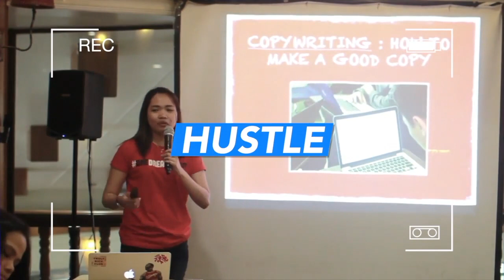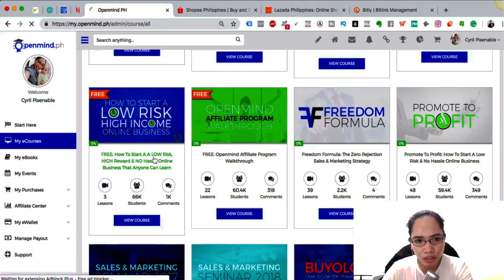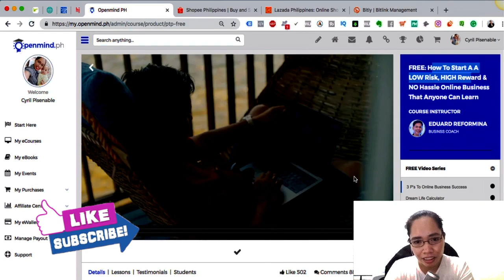3 Online Business Na Walang Puhuhan | Online Negosyo Philippines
Ito ang Tatlong Paraan para mag-Online Negosyo, Negosyong Walang Lugi na maganda mong simulan ngayong taon. Best Business in Philippines na hindi ka matatalo at kahit na maliit o wala kang puhunan sa simula ay kayang-kaya mong magawa basta sipagan mo lang..😉

P.S. Naka fast forward po konti itong video para mabilis ang video  but you can do slow mo sa audio settings ng device niyo :)

⭐⭐ Kung gusto mong matuto kung paano mag-simula ng sarili mong online business, feel free to attend the training here.

Gusto mo bang maging updated sa mga VIDEOS, tutorials, tips, etc? Follow These Steps:

✅Step 3: You May Join My Closed Facebook Community For Aspiring Online Entrepreneurs on this

We don't believe in get-rich-quick programs. We believe in hard work, adding value and serving others. And that's what our training and programs are designed to help you do. As stated by law, we can not and do not make any guarantees about your own ability to get results or earn any money with our ideas, information, programs, or strategies. We don't know you and, besides, your results in life are up to you. Agreed? We're here to help by giving you our greatest strategies to move you forward, faster. However, nothing on this page or any of our websites or emails is a promise or guarantee of future earnings. Any financial numbers referenced here, or on any of our sites or emails, are simply estimates or projections or past results of our students, and should not be considered exact, actual or as a promise of potential earnings - all numbers are illustrative only. If you have questions, email . Congrats for being part of this group.. Until next time, remember: your decision now will always affect your future.